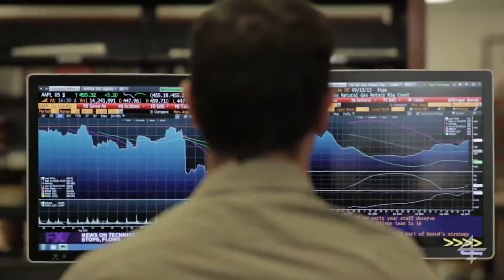The Chazen Institute: Insight and Access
The Chazen Institute for Global Business is the hub of people and ideas at Columbia Business School that helps you succeed in the global marketplace – no matter where you are in your career.